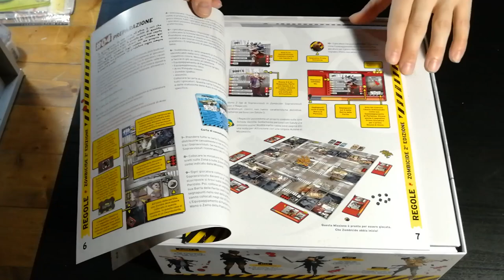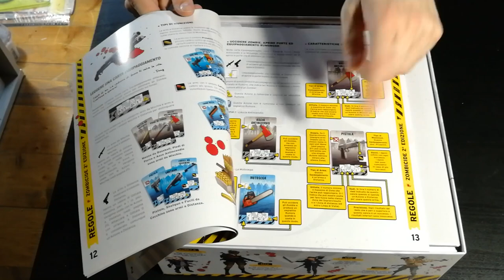Zombicide: Seconda Edizione - Cosa ne penso?